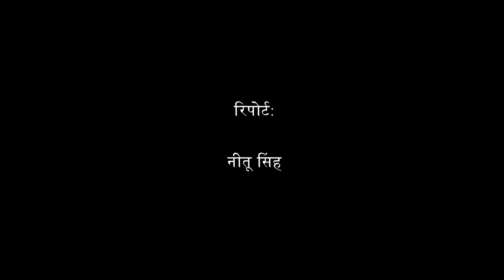Mahila Silai Kendra: Changing women's life in rural India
घर का कामकाज निपटाकर जरूरतमंद महिलाएं और किशोरियां मुफ्त में सीख रहीं सिलाई